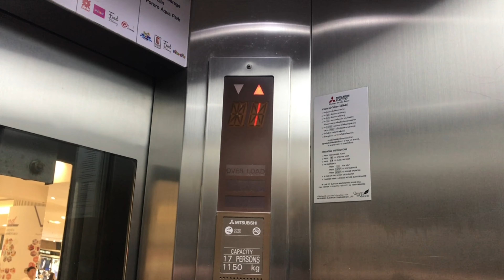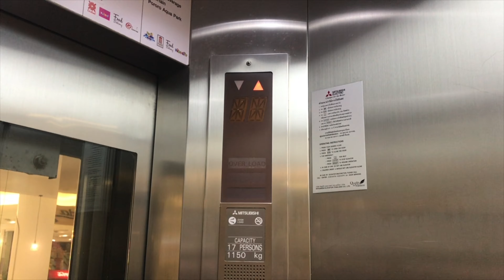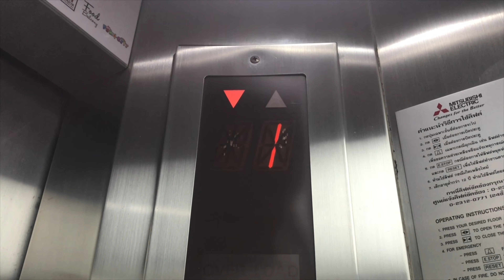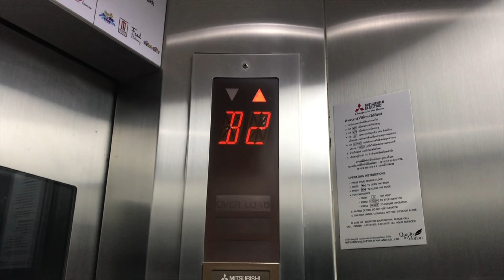(R01) CentralPlaza Bangna, Bangkok | 2 Mitsubishi Traction Scenic Elevators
Two of original early 90s Mitsubishi elevators. The unique floor numbering "B0" is still exist here.

방콕 센트럴 플라자 방나 미쓰비시 엘리베이터

ลิฟต์แก้วมิตซูบิชิที่เซ็นทรัลพลาซา บางนา จังหวัดกรุงเทพมหานคร

Building name : CentralPlaza Bangna
Area : Bangna, Bangkok
Capacity : 17 Persons / 1150 Kg.
Floor stop :
(1) B2-B1, 1-5
(2) B2-B1, B0, 1-5